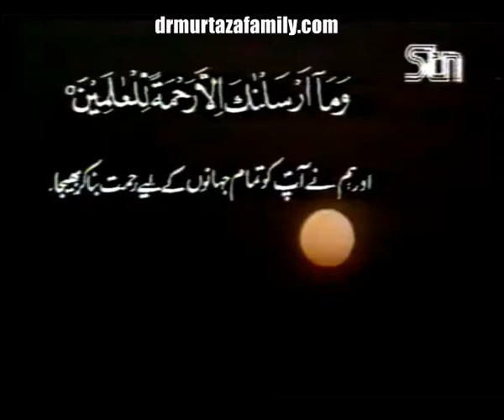Mohsin e Alam Sallalahu Alayhi Wa Sallam Part 27 by my Nana Jan Dr Malik Ghulam Murtaza Shaheed